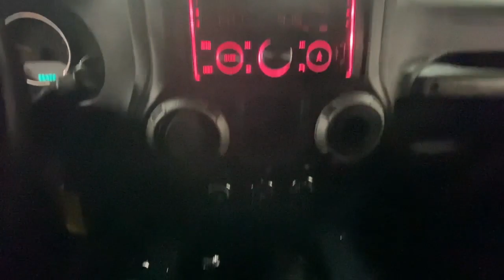2013 Jeep Wrangler Rochester, Victor, Pittsford, Webster, Spencerport, NY VT44356B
Rugged Brown Pearlcoat Used 2013 Jeep Wrangler Sport available in Rochester, New York at Auction Direct USA Rochester. Servicing the Victor, Pittsford, Webster, Spencerport, NY area.